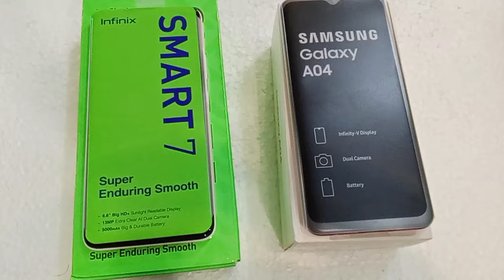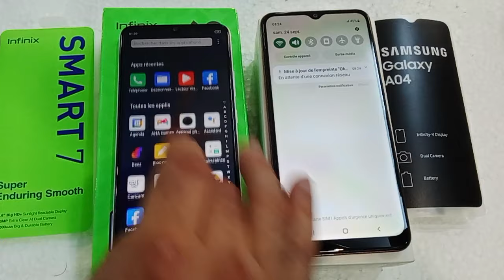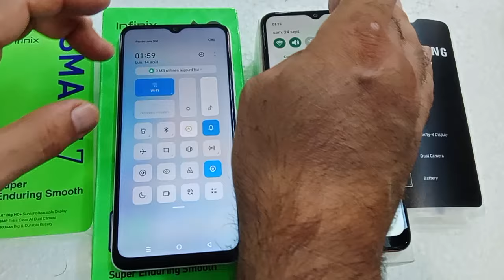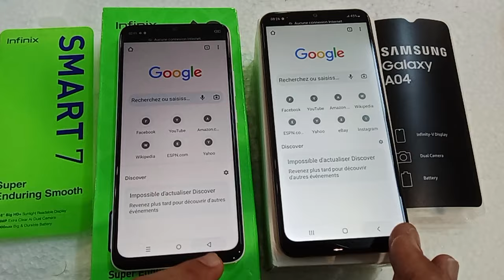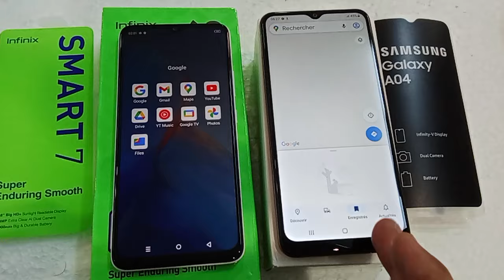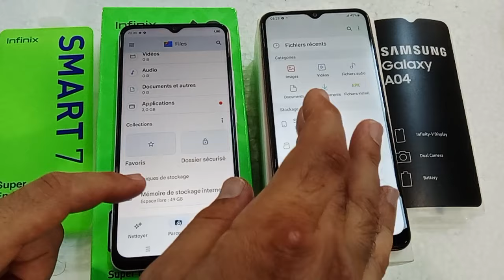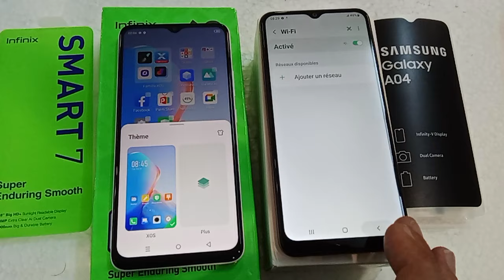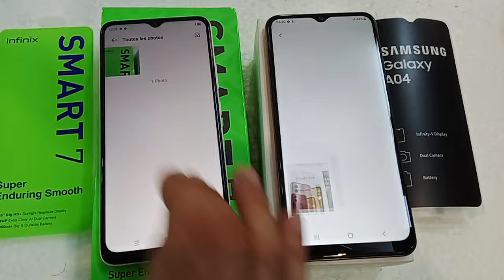infinix Smart 7 vs Samsung Galaxy A04 : speed test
infinixsmart7 Smart 7 vs Samsung Galaxy A04 : speed test,